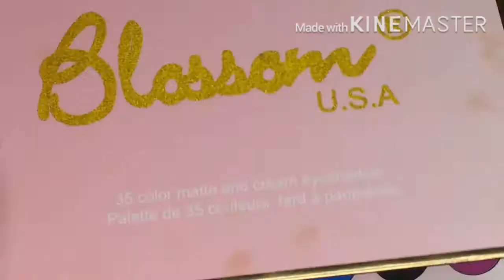The best drugstore eyeshadow !!!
I really enjoyed filming this video and I really hope you enjoy it too❤️

drugstore makeup,best drugstore eyeshadow,best drugstore makeup